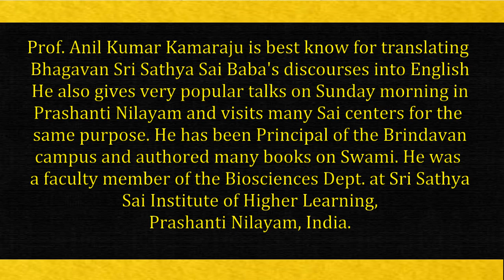The Need of the Hour. 24.10.2019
Talk by Prof. Anil Kumar Kamaraju.